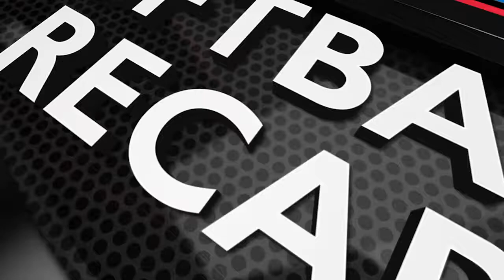Softball Highlights: Purdue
Highlights and interview with head coach Eugene Lenti after DePaul's 6-4 win over Purdue Wednesday afternoon.